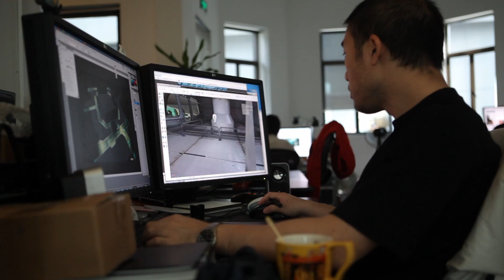DUST 514 - Welcome to New Eden, part 1: DUST is different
Enter a living, breathing, brutal galaxy where player-run corporations battle to control solar systems. Part 1 of Welcome to New Eden explores the inspiration and motivation behind DUST 514®, the only console shooter to share a universe with the hit MMO EVE Online®.